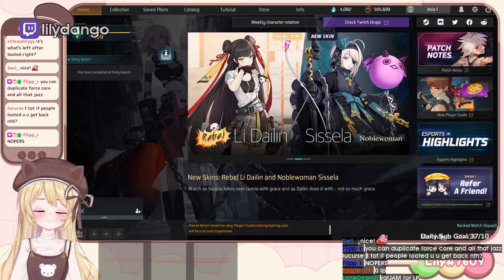WOW WOW WOWOWOW | Eternal Return Highlights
- every morning at 5AM-8AM PST, posts new timestamped highlights of previous day:
 - attributes/reports

Timestamps:

00:00 wow wow wowowow
[#1] yukiusada clipped by footkie

00:48 circadiaaa clip
[#2] circadiaaa clipped by gloomshot v2.2

01:33 insane mechanics multigame talent esports athlete vs iron players
[#3] flatsu clipped by flatsu

02:11 []
[#4] leechunhyang clipped by zxzxk13

02:39 Final Zone
[#5] kimhayan___ clipped by binkx123

03:30 alex
[#6] revolu1 clipped by piemaster_7

03:58 cant follow hoco
[#7] maygii clipped by arkosomg

04:27 myaaniflakes clip
[#8] myaaniflakes clipped by salemxxsoul

04:55 unlucky
[#9] revolu1 clipped by piemaster_7

05:22 Lets get some potato's Guys!
[#10] myaaniflakes clipped by kitan_ko

06:22 Gunner69
[#11] gunner62 clipped by dedorea

06:57 just speak english
[#12] yukiusada clipped by keowstic

07:31 sewon0123 clip
[#13] sewon0123 clipped by flower_die

07:49
[#14] sz_cherry clipped by bae0131

08:16 satling clip
[#15] satling clipped by apdnishego

08:30 nocpsy clip
[#16] nocpsy clipped by dasn0613

09:11 brbteabreak clip
[#17] brbteabreak clipped by gloomshot v2.2

10:03 irene_chu clip
[#18] irene_chu clipped by gloomshot v2.2

10:56 lilydango clip
[#19] lilydango clipped by gloomshot v2.2

=== CLIP SUBMISSION ===
NOTE: If you are a Eternal Return content creator and don't want your videos to be promoted on Gloomshot, just shoot me a message (email (joseph[at]gloomshot[dot]com) is preferred) and I'll edit the algorithm to blacklist your stream.

=== ABOUT GLOOMSHOT: ETERNAL RETURN AND THIS CHANNEL ===

Hi, I'm Joseph and this is Gloomshot: Eternal Return, a curation bot that automatically compiles the best moments of the best Eternal Return streams. To find out more, I did an interview here that goes over the bot

{GAME_DESCRIPTION}